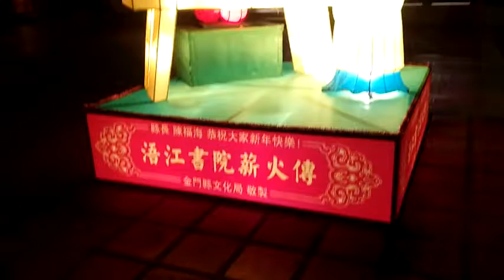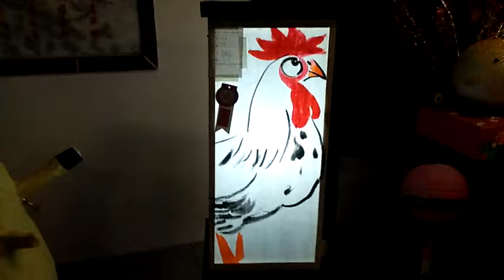金門尋寶 榮耀歸給主 水頭聚落 珠山聚落 陶然居 金門網路電視台報導 金門民宿 十八支樑水頭12號民宿 拍微電影